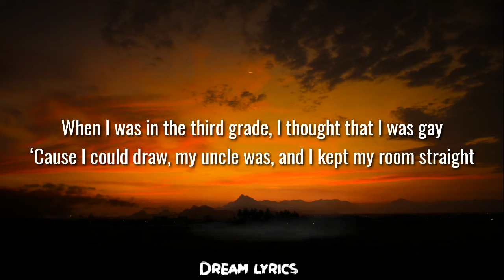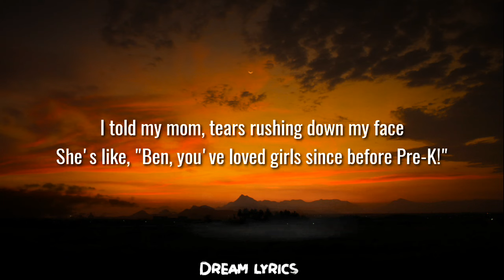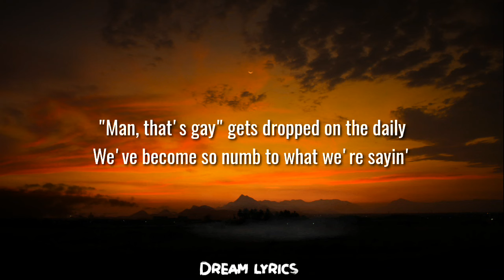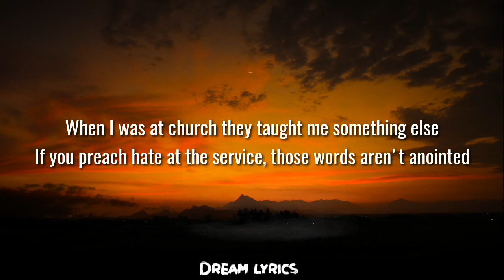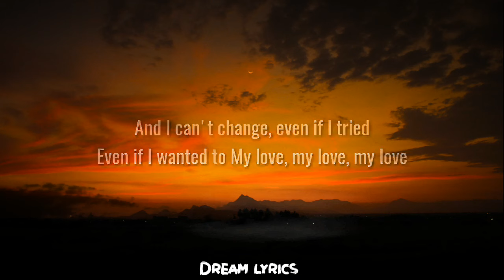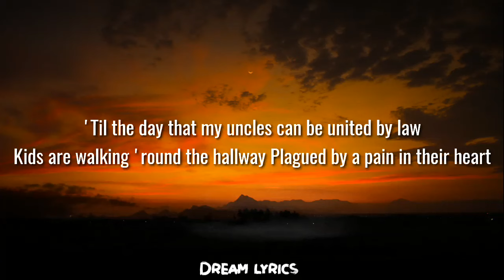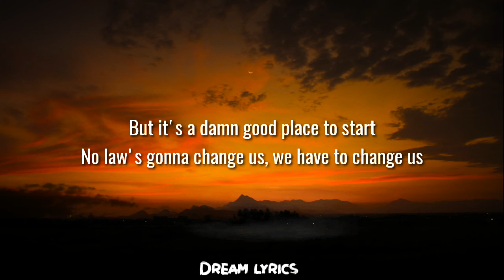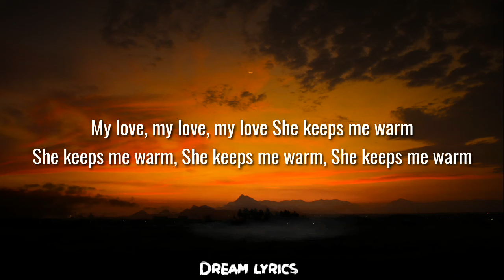Macklemore & Ryan Lewis - Same Love (Lyrics) Feat. Mary Lambert